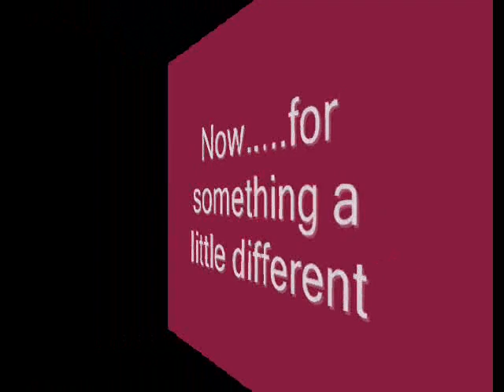Forever Young Final Version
I made this video, back in 2005. Loved the ability to put pictures together with music!!